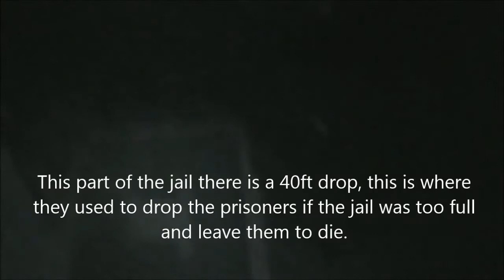Galleries of Justice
A brief clip of a vigil that was held in the solitary cells at The Galleries of Justice museum. This is a fantastic place which has vast reports of hauntings and reading the history of the venue we can see why!